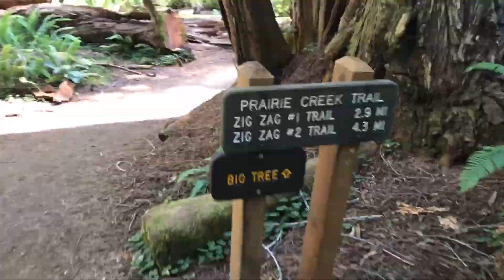Exploring Redwood National Park Vlog || Bonvoyage Bitches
My beautiful bitches,

HEY! I took you along on my journey through Redwood National Park in California for some hiking and chit chat about traveling.

Like most vacations, nothing ever goes 10000% smooth, so come along with me as we tour this park! The trees are INSANE.

Follow me on everything because I'm wonderful and you love me.